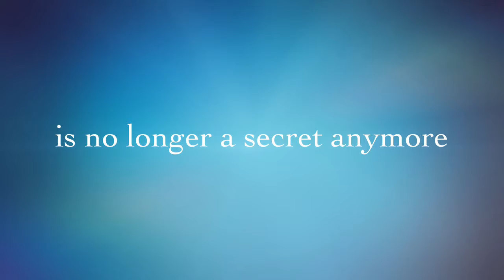Layla's dream A Pup News Production